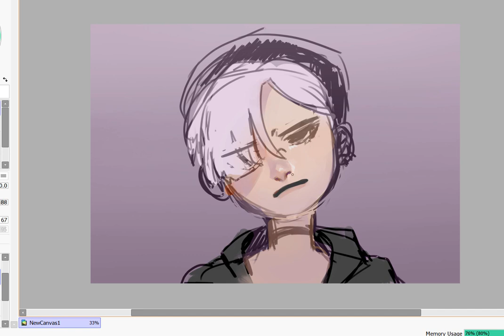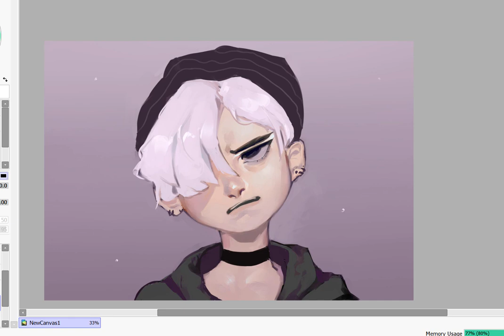Fanart: Koruma's Coma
They're amazing :D